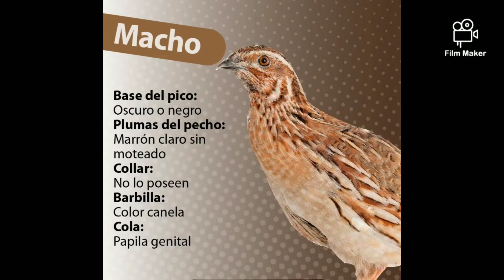codornices naciendo en una encubadora